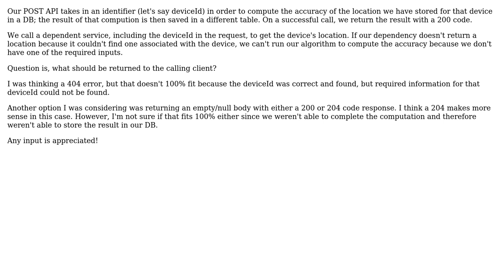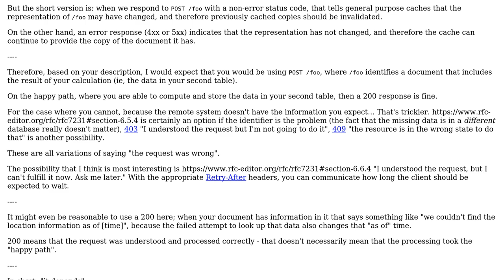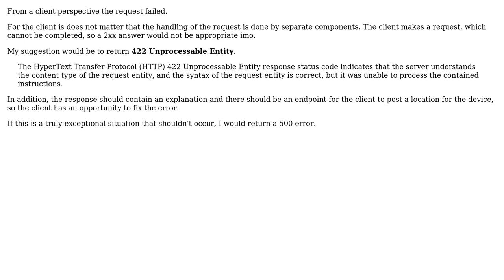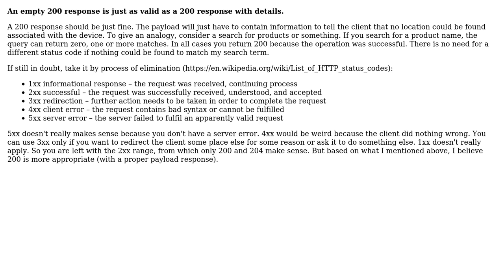Software Engineering: HTTP POST request status 200 vs 204 vs 404 (4 Solutions!!)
Software Engineering: HTTP POST request status 200 vs 204 vs 404

With thanks & praise to God, and with thanks to the many people who have made this project possible! | Content (except music & images) licensed under CC BY-SA | Music | Images & others | With thanks to user VoiceOfUnreason user Robert Brautigam user Rik D user CoderGuy user Bogdan and the Stack Exchange Network Trademarks are property of their respective owners. You are responsible for your own actions.